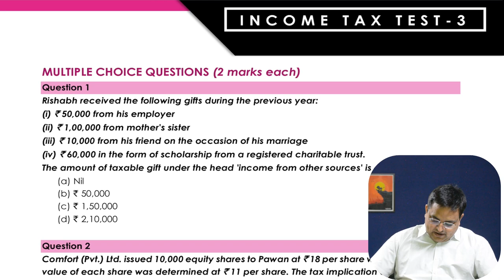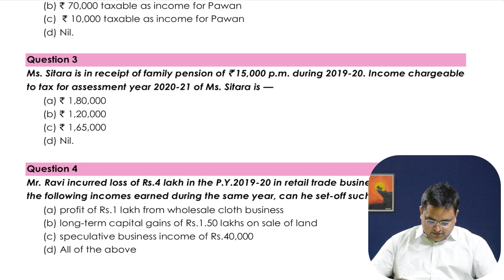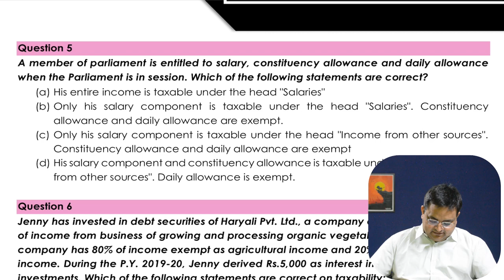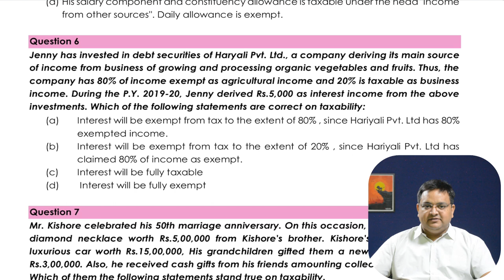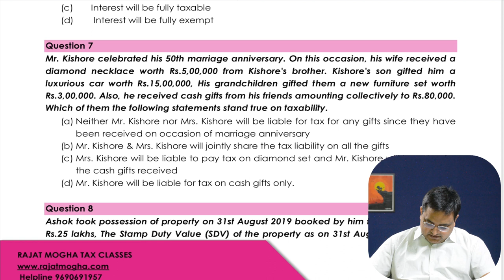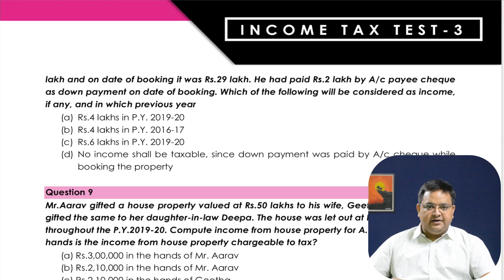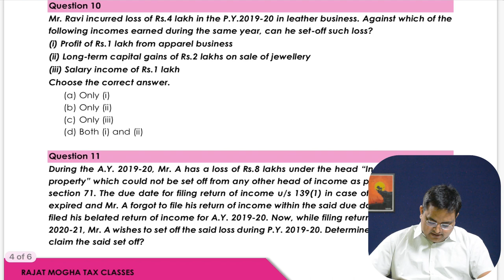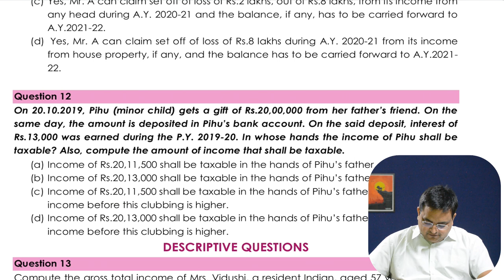CA & CMA Inter Nov 2020 / Dec 2020 exams - Test paper 3 discussion (Part -1)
for more details and for Pendrive and Google drive course.

In this lecture, I have discussed MCQs of Test Paper -3 of Income Tax for CA CMA & CS Intermediate students for Nov 20 and Dec 20 exams.